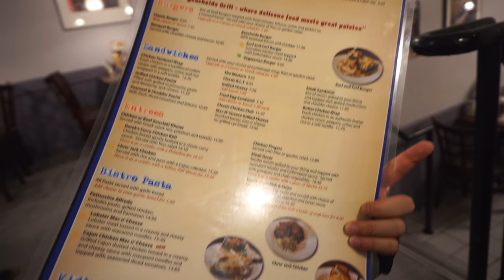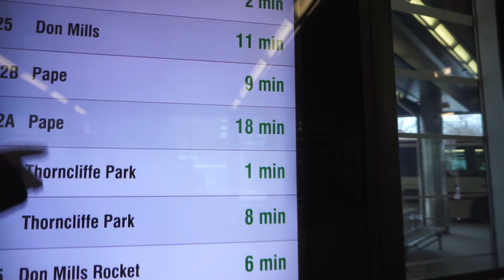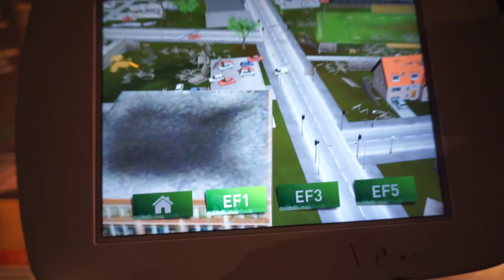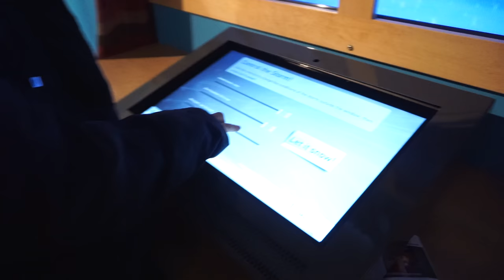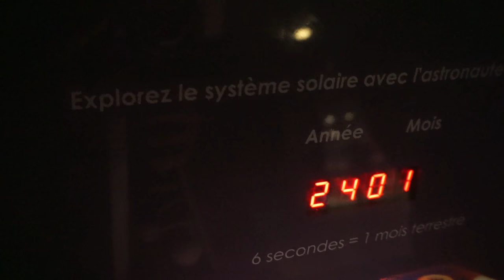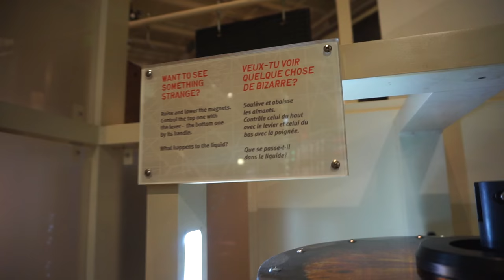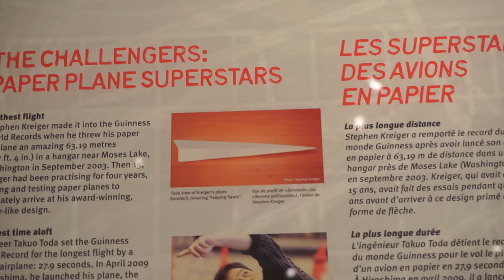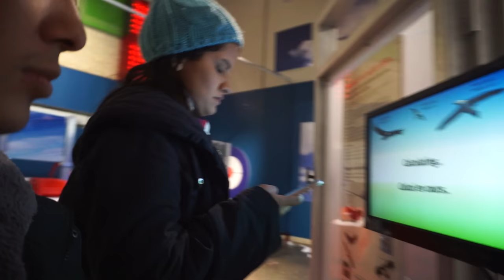SUBI O DRONE EM TORONTO !!! | #39/1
Subi o Drone em Toronto finalmente!! Depois fomos ao Ontario Science Centre :D Daily #39.1 / Dec.31th.2016